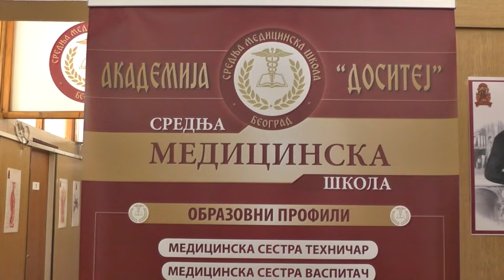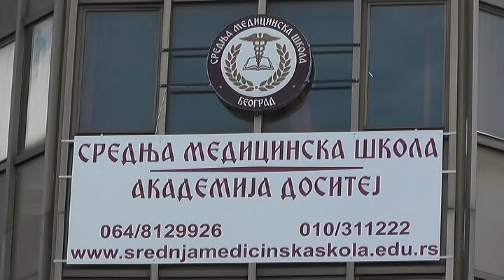PREDUPIS U SREDNJU MEDICINSKU ŠKOLU ''DOSITEJ''